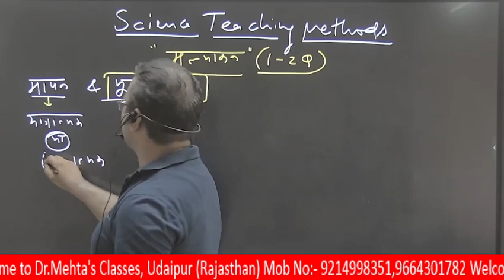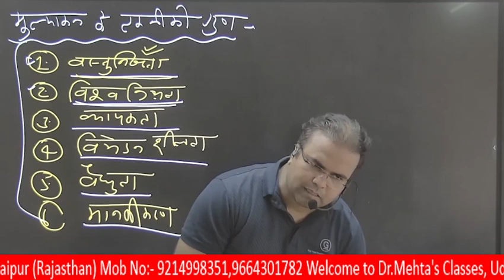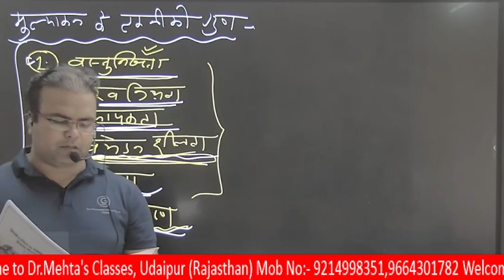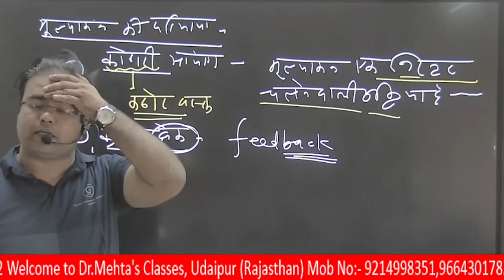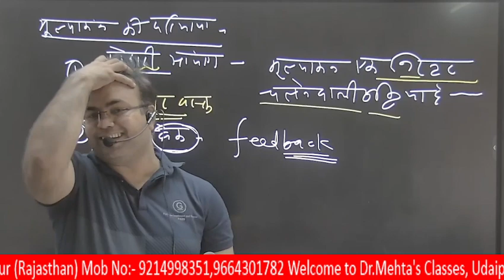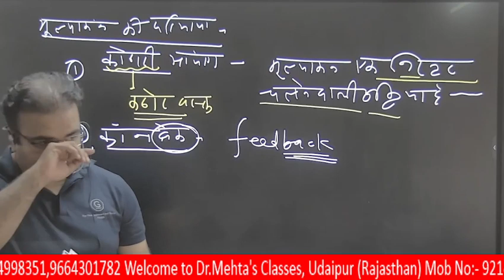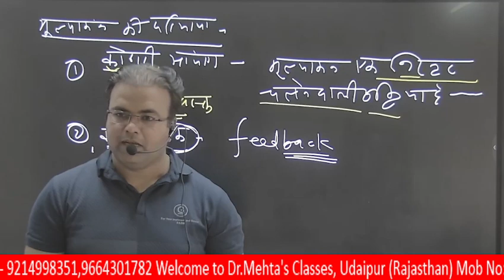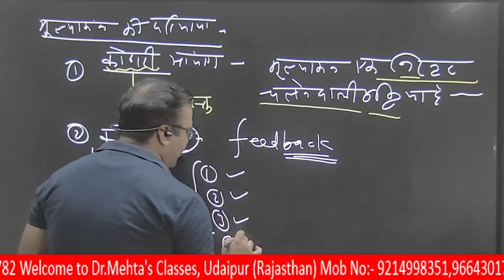Complete Science Teaching Method | reetmains | Part -2 | Dr. S.K. Mehta sir